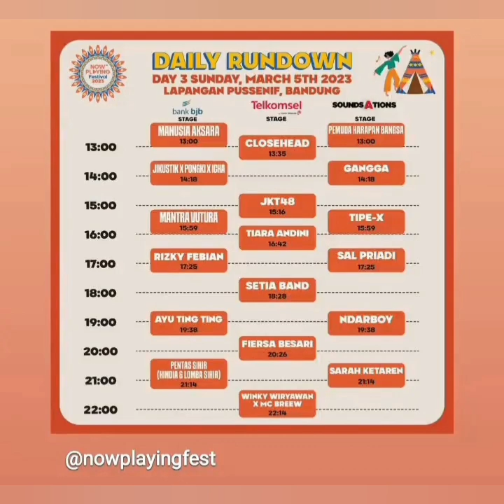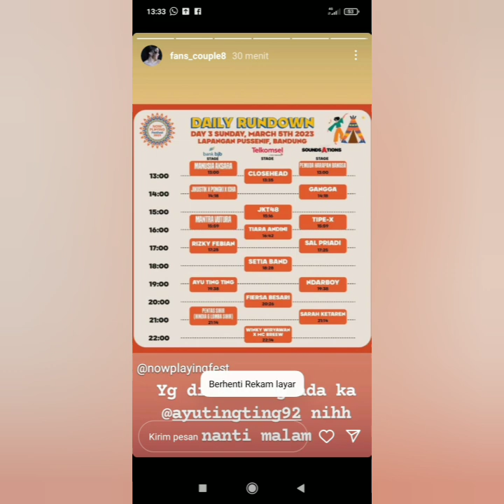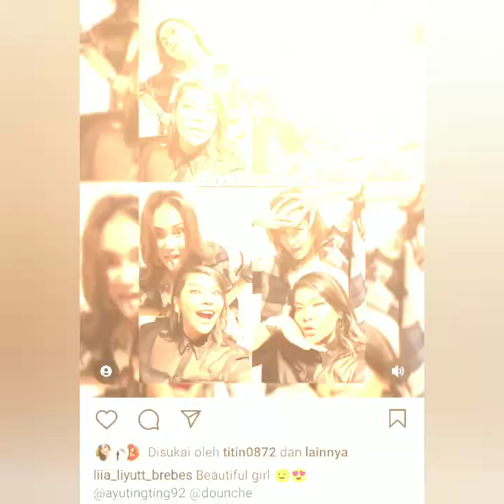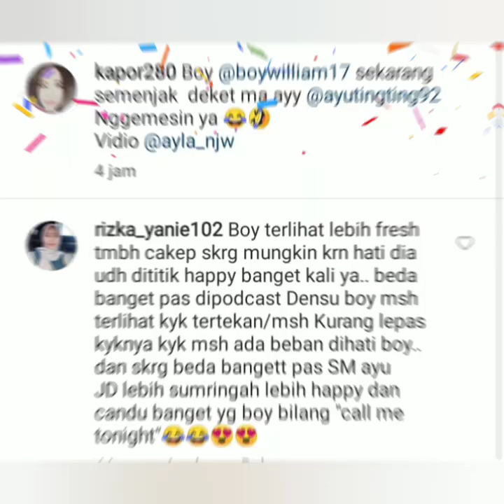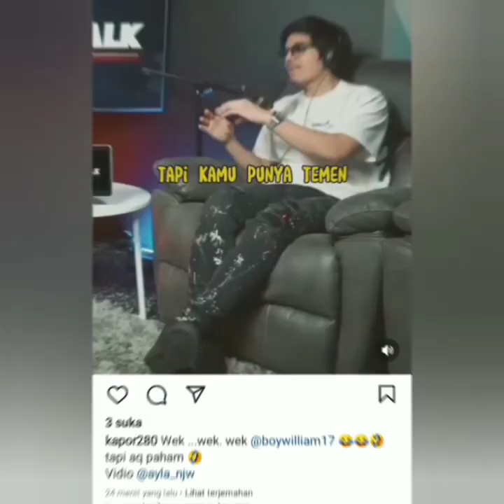TERUPDATE DARI AYU TING-TING. BOY WILLIAM & ATTA HALILINTAR. SERTA ADA AYUTT MALAM INI DI BANDUNG.